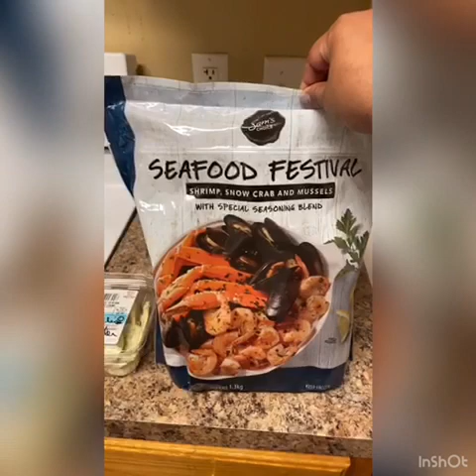SEAFOOD FESTIVAL IN A BAG FROM WALMART & GARLIC BUTTER SAUCE FROM PIGGLY WIGGLY